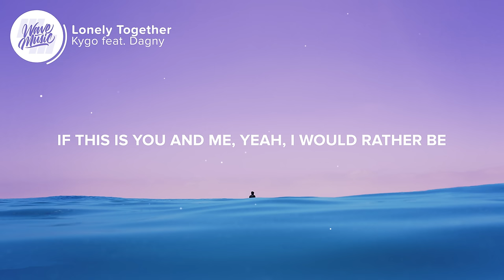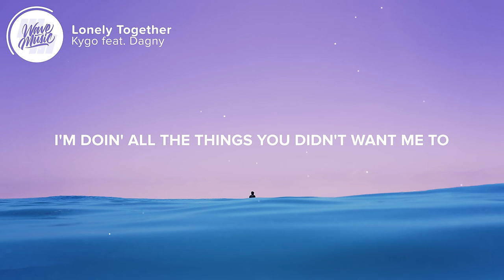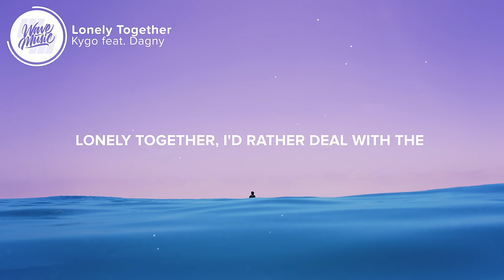Kygo - Lonely Together (Lyrics) feat. Dagny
⚡️Cause when I say I love you, I don't mean it like before

🎤 Lyrics: Kygo - Lonely Together (feat. Dagny)

0:00 Intro

0:11 Verse 1
[Verse 1: Dagny]
Yeah, I been doin' my best to be the best for you
And now there's nothin' left of me to improve

0:27 Pre-Chorus
[Pre-Chorus: Dagny]
What you're sayin' that you're feelin', I don't feel it anymore
If this is you and me, yeah, I would rather be
Lonely forever than only together

0:45 Chorus
[Chorus: Dagny]
Dancin' by myself in my flat at midnight
I would rather cry in my bed and sleep alone, yeah
Than be lonely together
Starin' at the walls till I'm losin' my mind
I would rather deal with the heartbreak on my own, yeah

1:03 Post-Chorus
[Post-Chorus: Dagny]
(Ah, ah)
Yeah, everything's better than lonely together

1:10 Verse 2
[Verse 2: Dagny]
I'm doin' all the things you didn't want me to
I'm goin' to all the places that you hated to get rid of you

1:27 Pre-Chorus
[Pre-Chorus: Dagny]
So keep on tellin' me you're sorry, keep on tryna win me back
But the person that you fell for is no longer who I am

1:45 Chorus
[Chorus: Dagny]

2:05 Build
[Build: Dagny]
(Would rather deal with the)
Lonely together (I'd rather deal with the)
Lonely together

2:19 Drop
[Drop: Dagny]
Lonely together
(Ah, ah, ah)
Lonely together

2:37 Outro
[Outro: Dagny]

👨‍💻 If you like "Kygo - Lonely Together (Lyrics) feat. Dagny" check out these other tracks:

Picture credit
📷Nick Monica

👩‍💻 Share Kygo - Lonely Together (Lyrics) feat. Dagny with your friends!